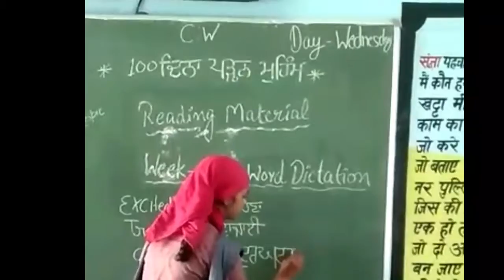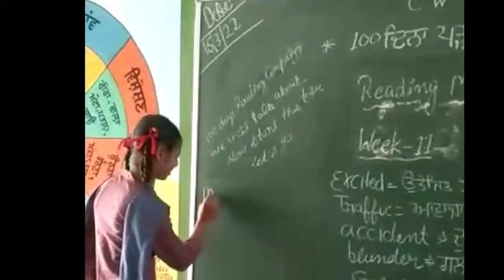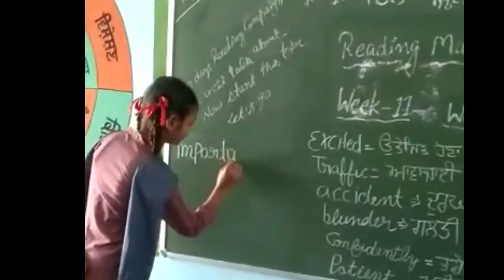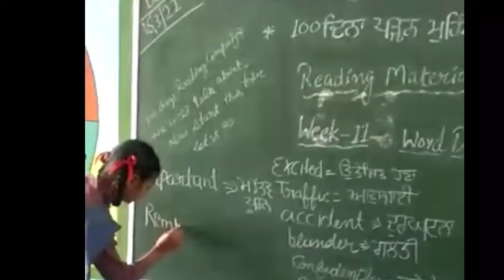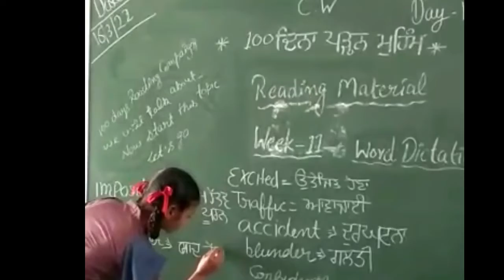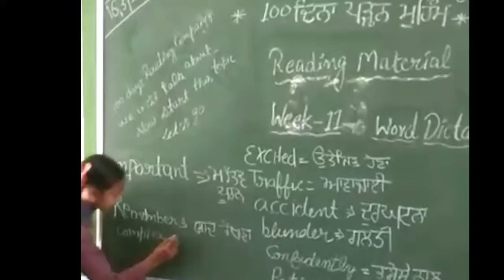100 Days Reading Campaign|| GMS MATHOLA ||Block-Shrihargobindpur(Distt-Gurdaspur)